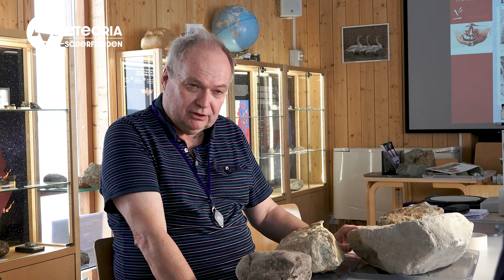Unika fynd av kraterstenar på Söderfjärdens södra kant – Intervju med Lars Holmer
Intervjuerna i den fyrdelade intervjuserien "Unika fynd av kraterstenar på Söderfjärdens södra kant" ingår i utvecklingsprojektet Urkrater.
Intervjuare: Matts Anderssén

Projektägare: Centret för livslångt lärande vid Åbo Akademi
Projektpartner: Sundom Bygdeförening
Finansiärer:
- Leader Aktion Österbotten
- Svenska kulturfonden
- Svenska Tekniska vetenskapsakademin
- Sundom bygdeförening - Meteroriasektion